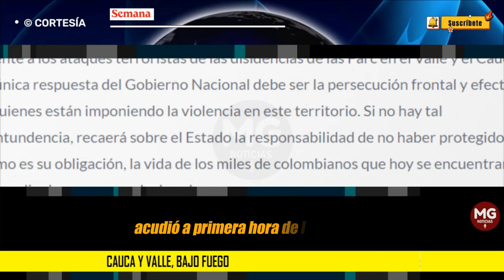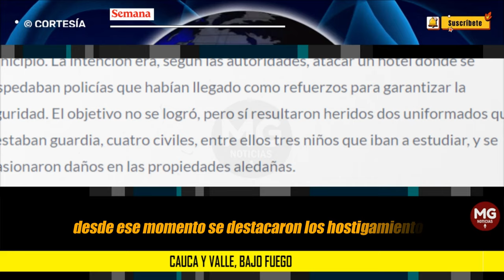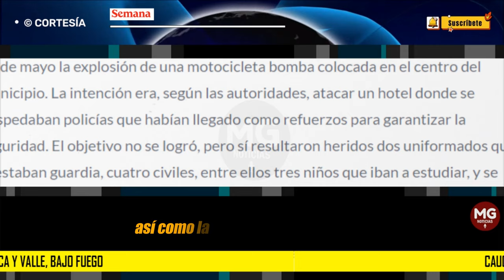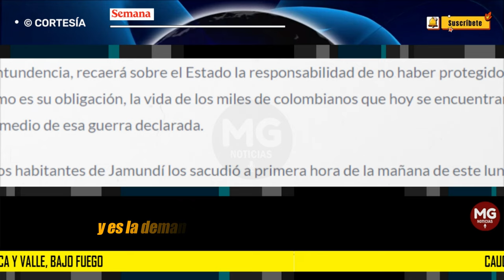ALERTA: CALI Y VALLE BAJO FUEGO ⚠️ Editorial El País de Cali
Y queda en entredicho, de nuevo, la capacidad de inteligencia militar para responder a esos ataques sistemáticos y sobre los cuales ha habido alertas tempranas.
columna EL PAÍS CALI